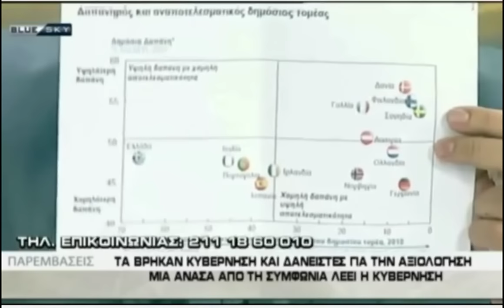Π. Πέρρος, Είστε εχθροί της επιχειρηματικότητας & του ιδ. τομέα / Παρεμβάσεις, Blue SKy / 23-4-2016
"Έχουν δαιμονοποιήσει την επιχειρηματικότητα, είναι εχθροί του ιδιώτη επαγγελματία." "Η κυβέρνηση θεωρεί εργαζόμενους μόνο τους δημοσίους υπαλλήλους. Τους ιδιωτικούς τους θεωρεί τσιράκια των αφεντικών."

"Ο Τσίπρας λέει ότι έκανε περισσότερους ελέγχους και παρουσιάσαμε υστέρηση 7.7% στα έσοδα του 2015! Οι φοροελεγκτικοί μηχανισμοί είναι αναποτελεσματικοί και διεφθαρμένοι." "Κοινωνική πολιτική με δανεικά δεν γίνεται."

"Έχουμε το πιο αντιπαραγωγικό δημόσιο της Ευρώπης. Ορίστε ο πίνακας του ΟΟΣΑ. Εκεί μας έχουν οδηγήσει τα ρουσφέτια."

"Παρεμβάσεις" - 21/04/2016